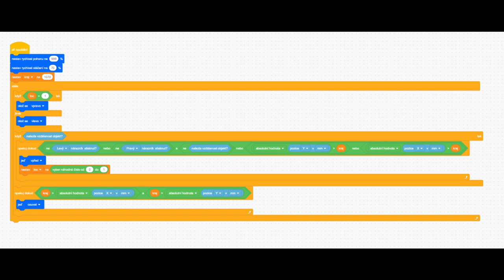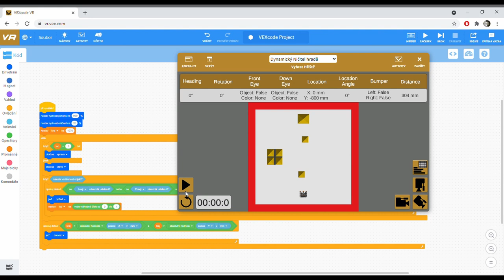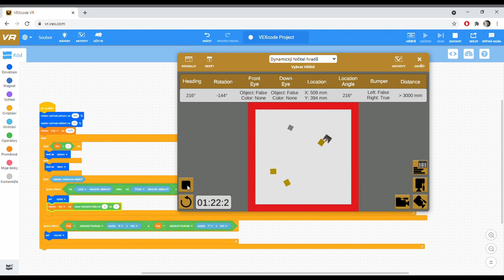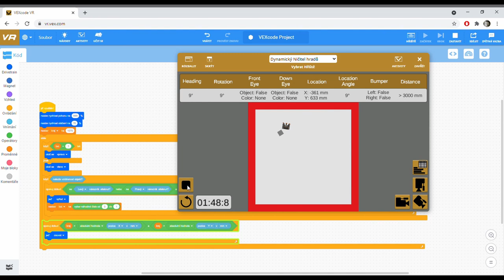VEX Code VR - tým KSMW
Soutěžní video VEX Code VR, tým KSMW, Gymnázium Bohumín